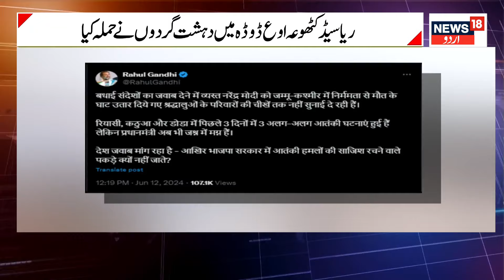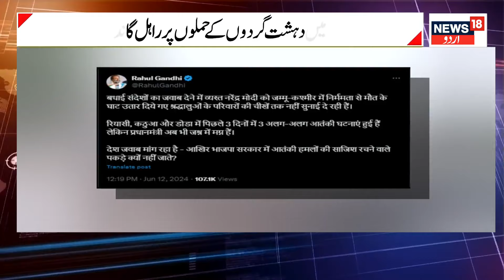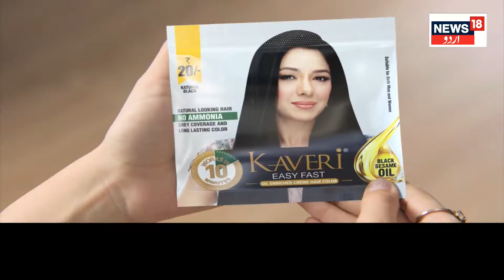Kashmir News :جموں کشمیر میں ہر طرف انکاؤنٹر اور سرچ آپریشن | Kathua | Reasi |Bhadarwah| News18Urdu